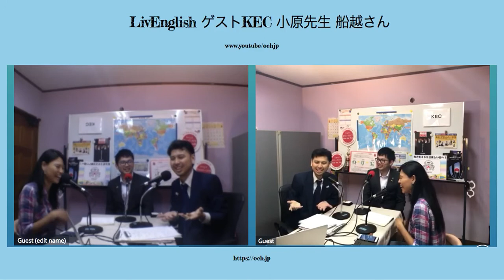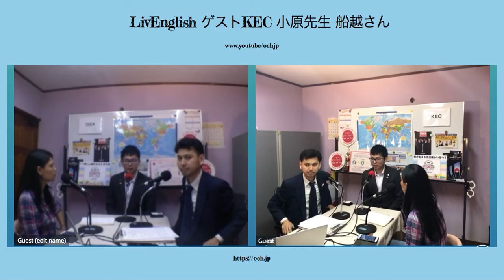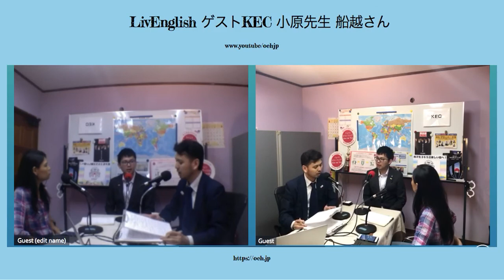やっぱり違うな！日本とアメリカ（大阪とSF) The cutest bany in Osaka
LivEnglish 2018 May 18th FRI ゲストY!mobile樋口真輔さん　昨年にアメリカのサンフランシスコは、シリコンバレーに行って来た時の話を伺いました。